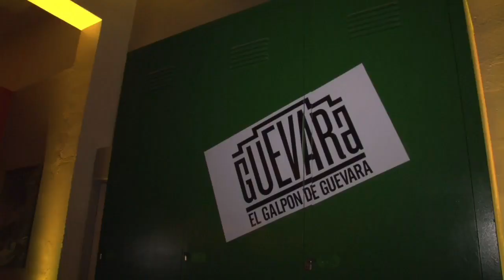Tato Quattordio Estreno Equus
“Fans en Vivo“